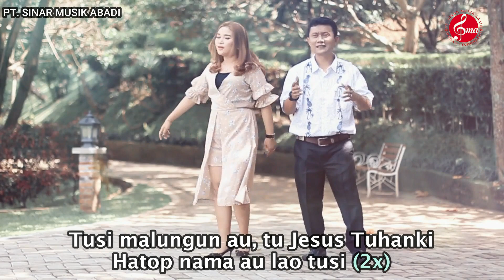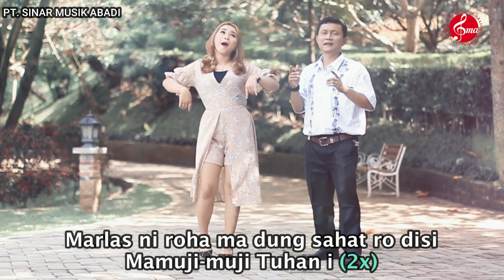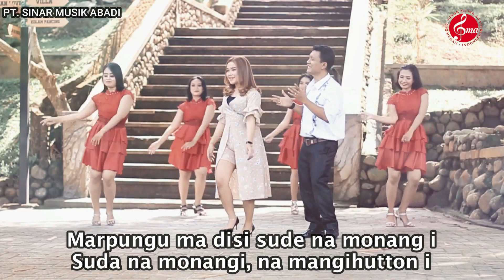Nora Sagala X Suryanto Siregar - Dibalik Ombunan | Lagu Rohani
Artis                 : Nora Sagala X Suryanto Siregar

Produksi : PT. SINAR MUSIK ABADI
Produser : ERNI SIMANJUNTAK